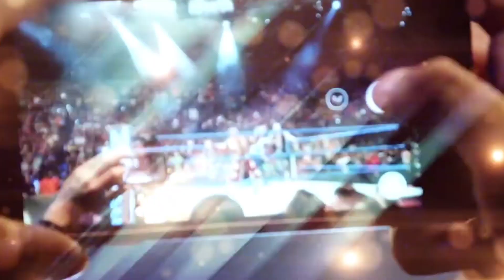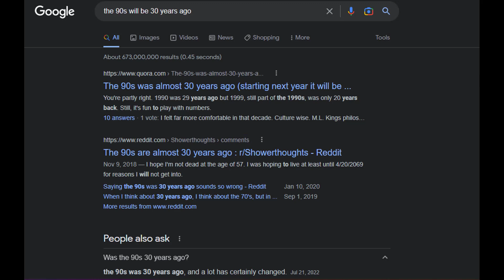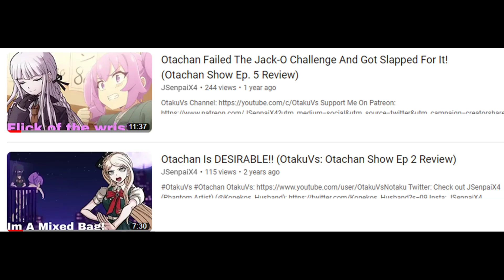O T A C H A N